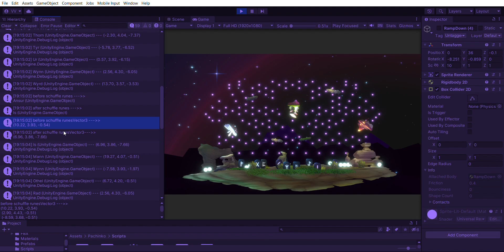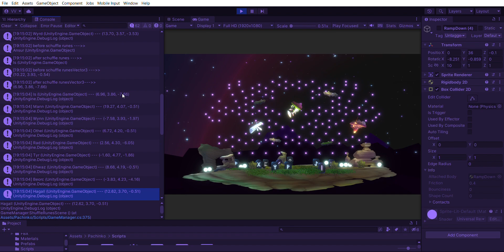Runes Shuffling Pachinko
Unity 2D Games URP
Works of arrays learnt of jQuery still of a meditation ...👽
now jiggling randomness to add at  Runes Shuffling System